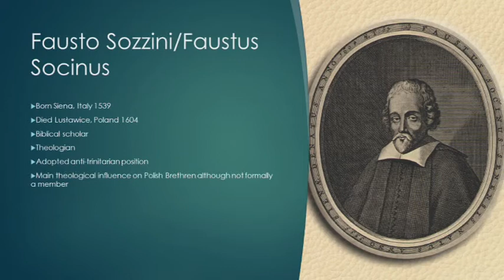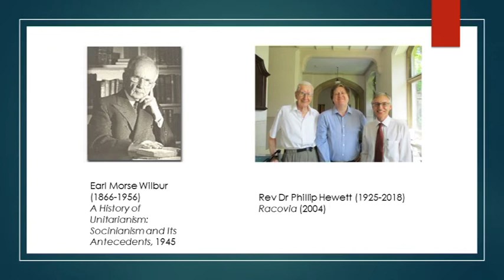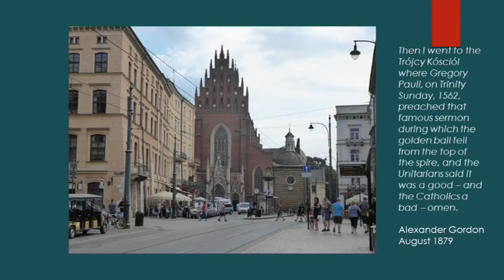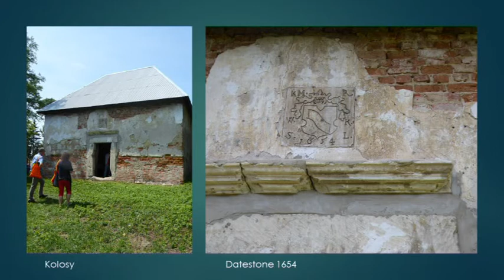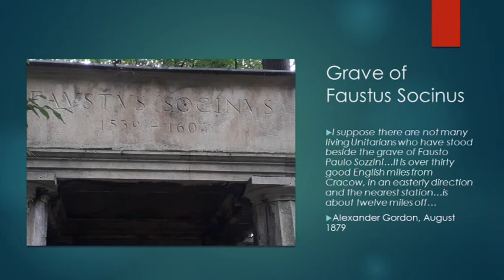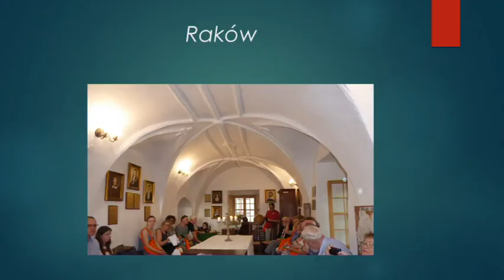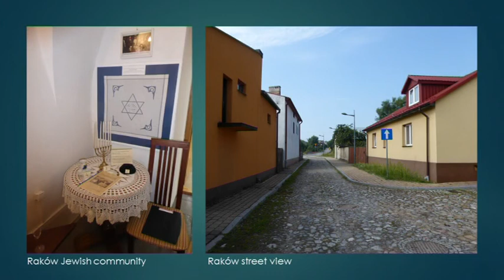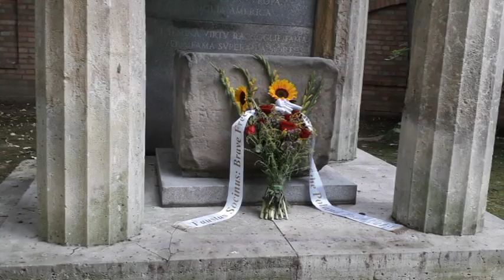In Search of the Polish Brethren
A lecture delivered by Rev Dr David Steers (editor, 'Transactions of the Unitarian Historical Society') at Ullet Road Unitarian Church, Liverpool on Wednesday, 20th November, 2019.

An account, with 79 illustrations, of a visit made to sites connected with Fausto Sozzini and the Polish Brethren in July and August 2019.

Concluding music – Polish Brethren hymn recast for solo voice with lute accompaniment.

At the end of the video there is a link to the YouTube video of our service held in the Polish Brethren Church at Kolosy.

Further links:
The Polish Brethren

The Dominican Church of the Holy Trinity and the Unitarian history of Kraków